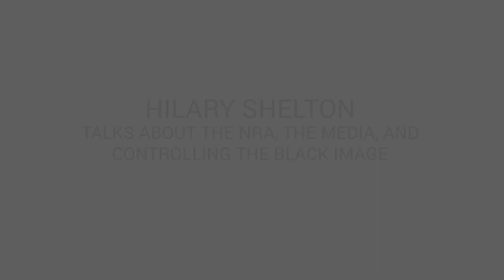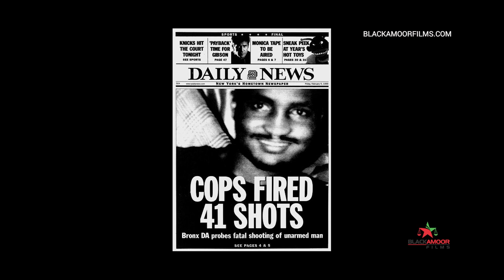HILARY SHELTON talks about the NRA, O.J. Simpson, Willie Horton and manipulation of the black image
**NOTE: NONE of the clips in the web series are in the full length film.  These are all out takes**

PURCHASE The American Legacy Of White Supremacy feature length film NOW

ABOUT HILARY SHELTON

Hilary O. Shelton, presently serves as the Director to the NAACP’s Washington Bureau / Senior Vice President for Advocacy and Policy. The Washington Bureau is the federal legislative and national public policy division of the over 500,000- member, 2,200-membership unit, national civil rights organization. In this capacity, Mr. Shelton is responsible for advocating the federal public policy issue agenda of the oldest, largest, and most widely recognized civil rights organization in the United States to the U.S. Government. Mr. Shelton’s government affairs portfolio includes crucial issues such as affirmative action, equal employment protection, access to quality education, stopping gun violence, ending racial profiling, abolition of the death penalty, access to comprehensive healthcare, voting rights protection, federal sentencing reform and a host of civil rights enforcement, expansion and protection issues.

ABOUT THE AMERICAN LOWS WEB SERIES

The American LOWS (Legacy Of White Supremacy) Web Series is a companion to the feature length documentary film The American LOWS directed by Darnley R. Hodge, Jr. (aka Brother Saankara) for Blackamoor Films LLC.

The American LOWS is an interview-based documentary that examines the global system of white supremacy and the evolution of that system in America. Interviewees include some of the nations top scholars, politicians, and authorities.  The web series mostly features interview out takes that were not included in the full length film.

Interviewees include:  Michael Eric Dyson, Michael Steele, Anthony Browder, Jacqueline Battalora, Joe Madison, Runoko Rashidi, Ashra Kwesi, Nkechi Taifa, Gerald Horne, Donald Temple,  Etan Thomas, Jared Bernstein, Mark Krikorian, Joseph Torres, Hilary Shelton, Paul Butler, Roland Martin, and the late Dr. Frances Cress Welsing in her final on camera interview.